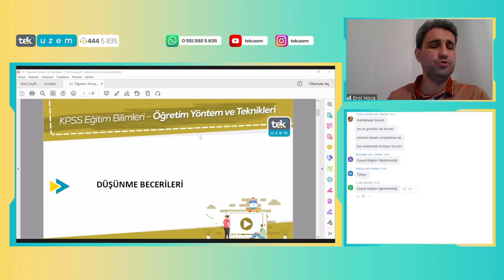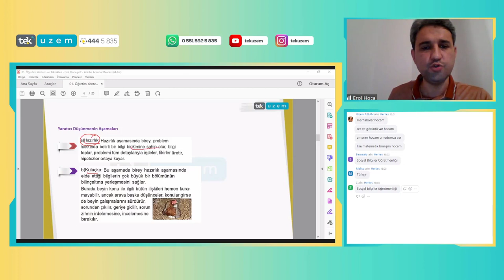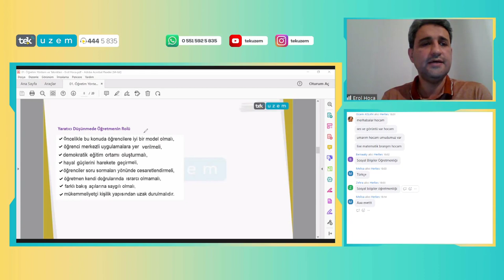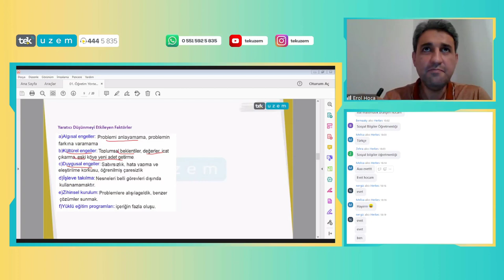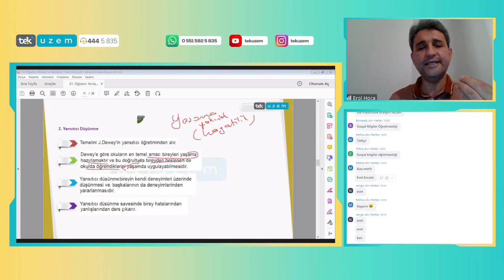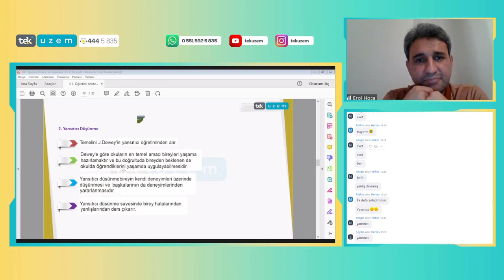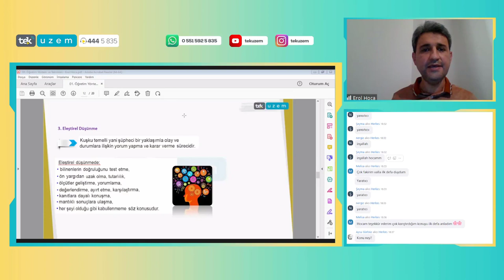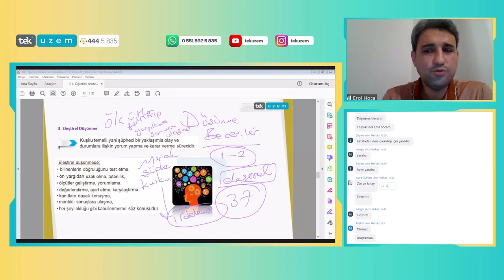KPSS EĞİTİM BİLİMLERİ / Öğretim Yöntem ve Teknikleri - Program Geliştirme Hazırlık Süreci